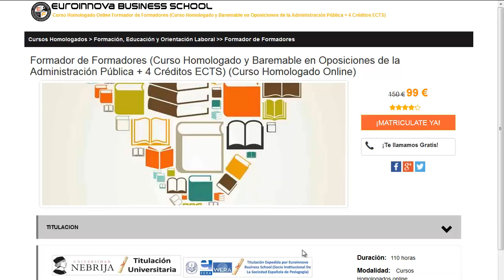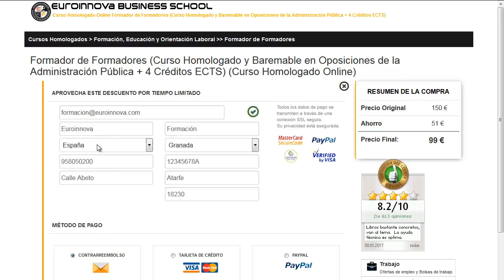cursos gestion sanitaria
cursos gestion sanitaria. Si quieres encontrar los más completos estudios para cursos gestion sanitaria tan solo tienes que clickar en el Sitio web de Euroinnova Formación y disfrutarás de todos los posgrados para oposiciones.

En nuestra web te facilita la más completa formación en cursos gestion sanitaria. No esperes más y visítanos, en nuestro buscador accederás a todos los posgrados de cursos gestion sanitaria.

En este video de cursos gestion sanitaria te explicamos a matricularte así como, te contamos lo que debes hacer para matricularte no lo dudes más y visítanos ¡No te arrepentirás de hacer tu formación con nosotros!.